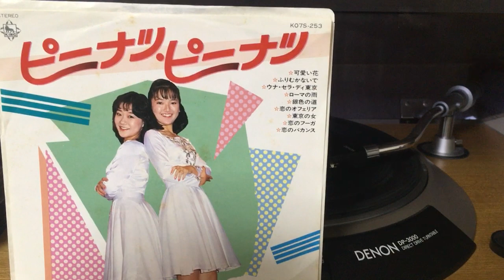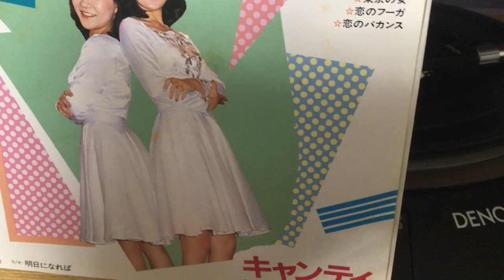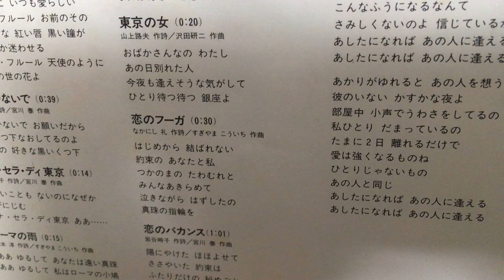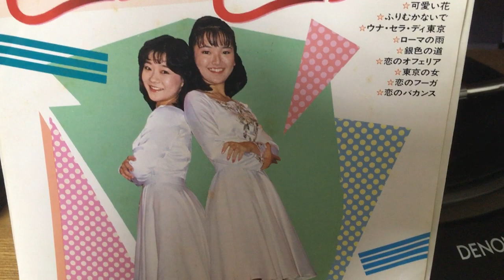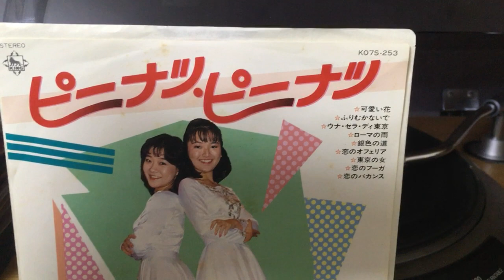キャンティ『ピーナツ・ピーナツ』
ザ・ピーナッツのヒット曲のカヴァーメドレーです・・・